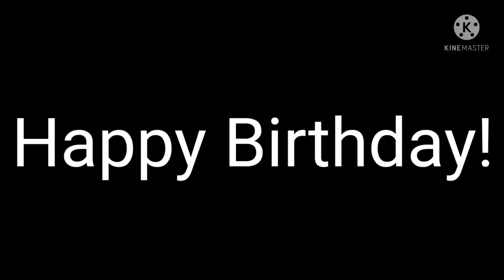Message to PlanetGalaxyGTBoi